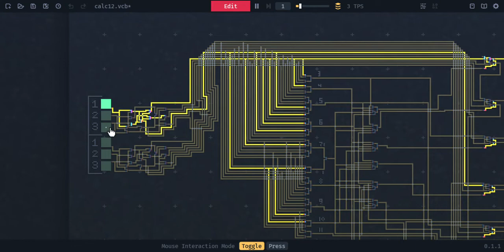Noob Calculator | Virtual Circuit Board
.VCB file

most basic game no sweats